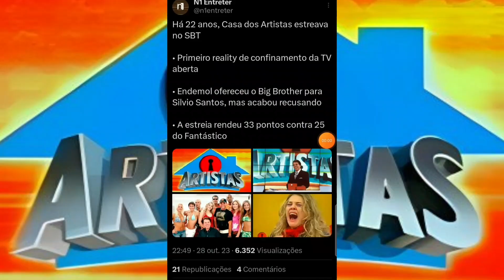GF: 🚨 "Fofocalizando" Só Pode Ser Extinto Em 2024 - (Entenda)/22° Anos da "Casa dos Artistas"